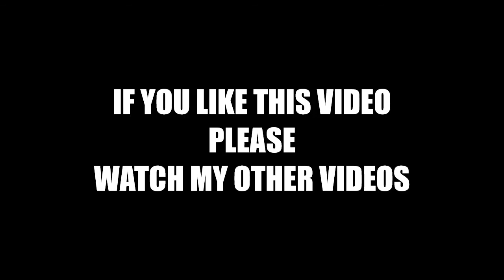Kottonmouth Kings Rapper Saint Dog Dies at 44 After Breathing Trouble, His Fans Are Sad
Kottonmouth Kings rapper Saint Dog dies at 44 after breathing trouble, fans say 'hoped to see you on stage'

Kottonmouth Kings artist Saint Dog has died at 44 after he was found struggling to breathe at a friend's Victorville, California home early Wednesday, the San Bernardino Sheriff Department said. According to police report the musical performer, whose real name was Steven Thronson, was having issues breathing while at his friend's house, leading his friend to contact 911.

Authorities said they will determine a cause of death upon conducting an autopsy and toxicology report for the musician, who was in the musical outfit with D-Loc and Johnny Richter. A statement was posted on the rapper's Instagram page by their management company saying, 'Rest In Peace, Rest In Power to a true underground legend.'